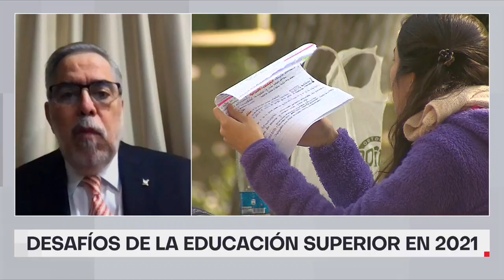Rector Usach: "es posible que estemos la mitad del tiempo en clases online" | 24 Horas TVN Chile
Juan Manuel Zolezzi, rector de la Universidad de Santiago, celebró que la Comisión Nacional de Acreditación decidiera acreditar por 7 años a dicha institución académica, y sostuvo que "sabíamos que estábamos en condiciones de estar en las ligas mayores". Por otra parte, en cuanto al año académico en 2021, aclaró que "es posible que estemos la mitad del tiempo en clases online (...) Si no fuera por la pandemia, son espectaculares las formas que se han generado para atender las actividades académicas".